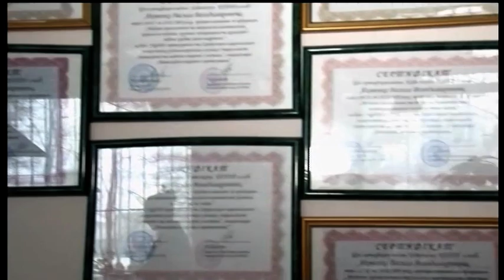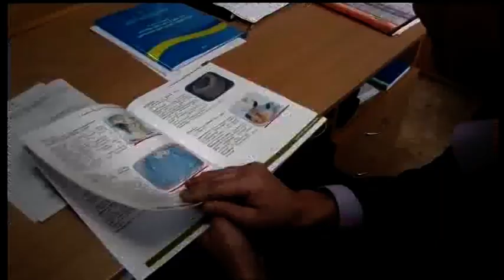Все про все. Черкаський протезний цех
На Черкащині функціонує справжній протезувально-ортопедичний цех. Як лікарі та механіки повертають втрачені рухові можливості пацієнтів - дивіться у нашому сюжеті.